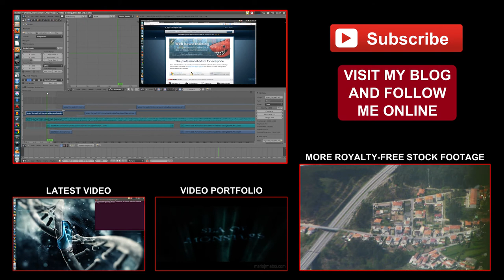Free Stock Footage: Tractor (close-up)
All videos of this series: Tractor

EN| Free Stock Footage: Tractor (close-up)
PT| Vídeos Isentos de Dividendos: Tractor (plano fechado)

Free stock footage of a tractor at the end of the afternoon, more precisely at 7:45 pm.
Please note that this is test footage straight out of a consumer camera (Canon LEGRIA HF R406).